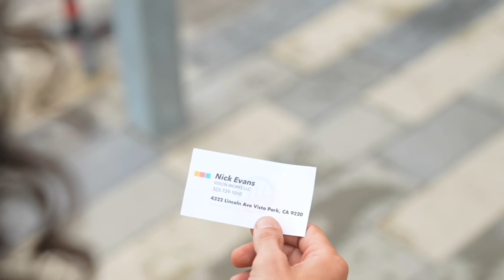കൊടുശ്വരൻ ആകാൻ ചാൻസ് കിട്ടി പക്ഷേ 😔